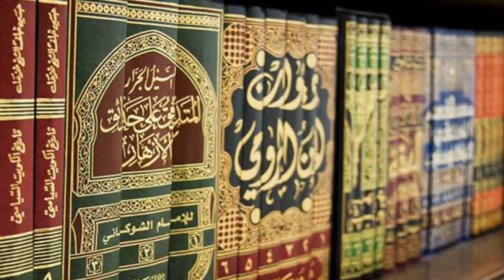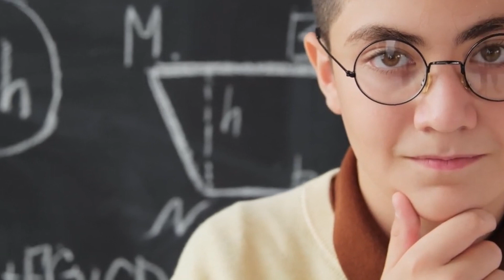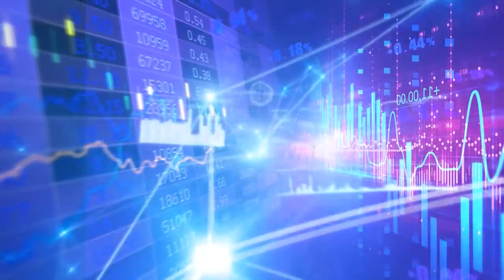Naimatullah Shah wali predictions about Pakistan 2023 | Future Predictions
Kub Kya Hoga ? Saint Naimatullah Shah wali Nay 850 Saal Pehlay Bata Dia | predictions about pakistan |

Shāh Nimatullāh or Shāh Ni'matullāh Wali, also spelled as Ne'matollah and Ni'matallah was a Persian Sufi Master and poet from the 14th and 15th centuries. He is revered by Sunni Islam as a saint and by the Ni'matullāhī tariqa, who consider him their founder

This Video is based on prediction about pakistan future